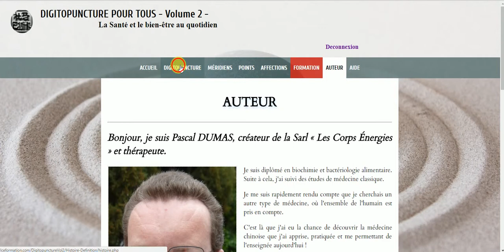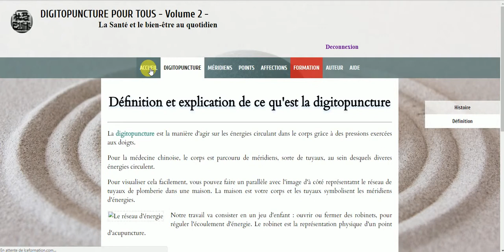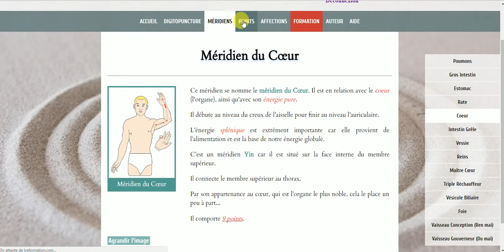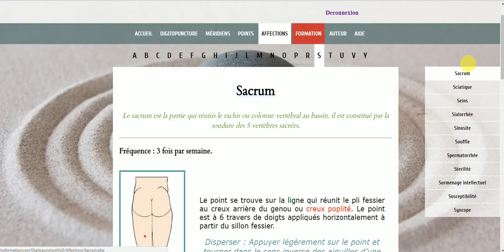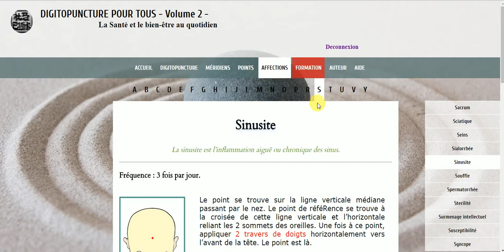Traitez 130 affections complémentaires en massant simplement avec le doigt des points d'énergie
Ayez accès, immédiatement, partout dans le monde et à toutes heures, à 130 affections complémentaires traitées simplement grâce à 5 points d'energie.

Vous n'avez besoin que d'un seul doigt pour vous traiter vous-même, votre enfant, vos amis, famille, patients, clients.